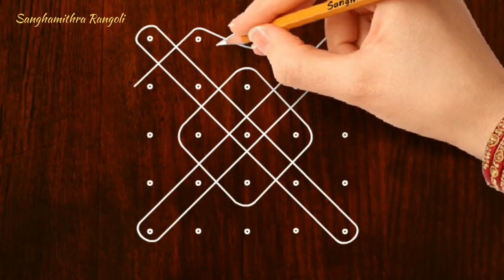❇️5X5 easy and beautiful sikku kolam Rangoli❇️ 5 chukkala muggu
❇️5X5 easy and beautiful sikku kolam Rangoli❇️ 5x5 rangoli ‎@Sanghamithra Rangoli & GK